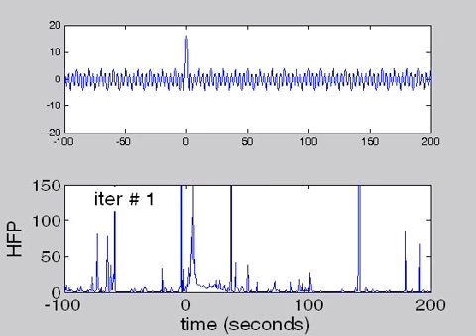TVPEVR_with_FT.avi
TV-PEVR assume using FT algorithm from Theilera1992_Physica D.